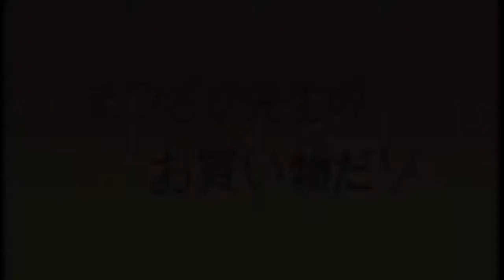SHIN CHAN NEW HINDI EPISODES SHINCHAN NEW EPISODES SHINCHAN HINDI EPISODES SHINCHAN FULL EPISODES